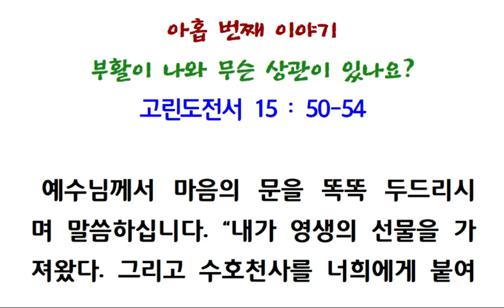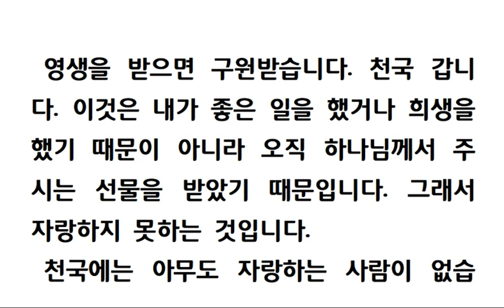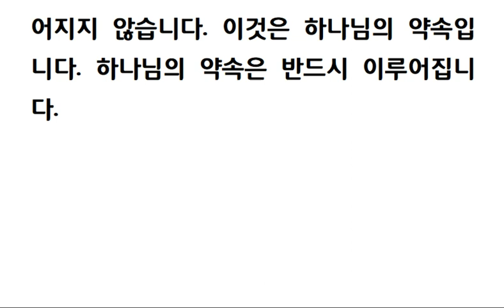새가족이야기(9) 부활이 나와 무슨 상관이 있습니까